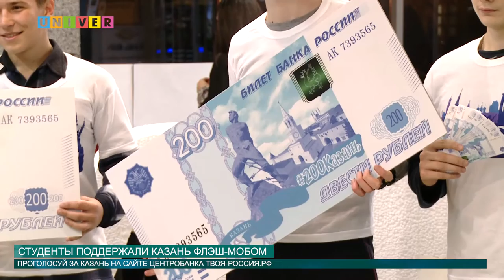СТУДЕНТЫ ПОДДЕРЖАЛИ КАЗАНЬ ФЛЭШ МОБОМ